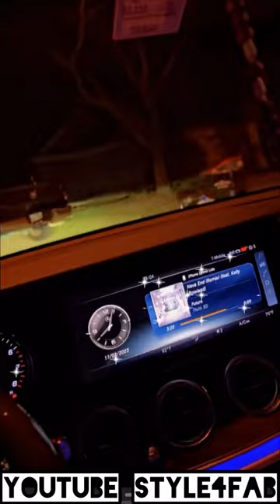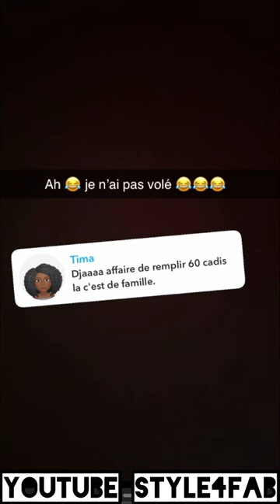😍 LA VIE A HOUSTON USA AVEC LA FAMILLE| EMMA LOHOUES